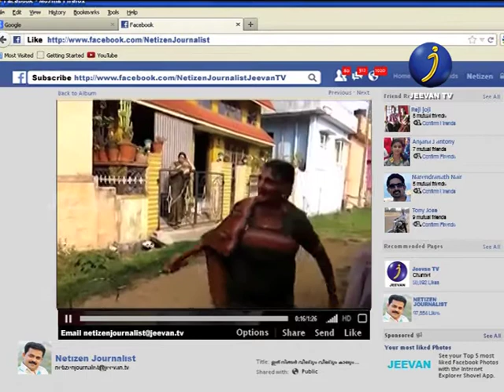jeevan tv Netizen Journalist (promo)..watch sunday 9:30pm@IND..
jeevan tv Netizen Journalist  പുതുമ നിറഞ്ഞ കാഴ്ചകളുടെ വസന്തമായ നെറ്റിസണ് ജേണലിസ്റ്റ്
watch sunday9:30pm@IND..